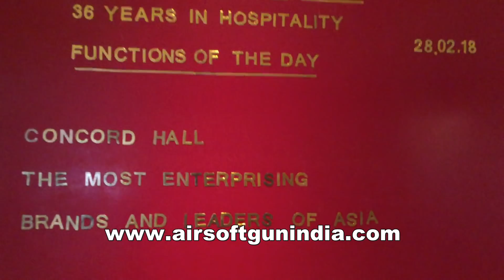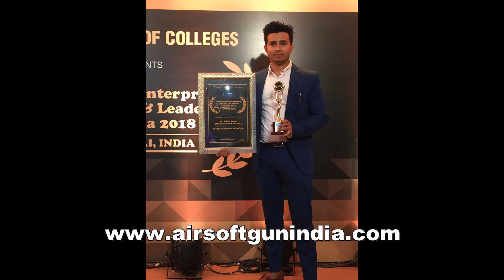Young Entrepreneur of the year 2018 | Airsoft gun india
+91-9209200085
hi guys with your love and support our ceo won Entrepreneur of the year award in mumbai ramada palms grove juhu at the most enterprising brands and leaders of asia 2018
Airsoft gun india has always been trying to provide quality service to people around india in best possible way , after the change in law by indian government we are still trying to get what is possible in most easier way  than before , looking forward for your love cooperation in near future
Airsoft gun india is indias most trusted site for airgun , airsoft gun , replica gun , blank gun and movie prop gun